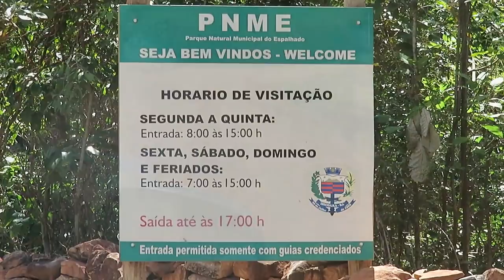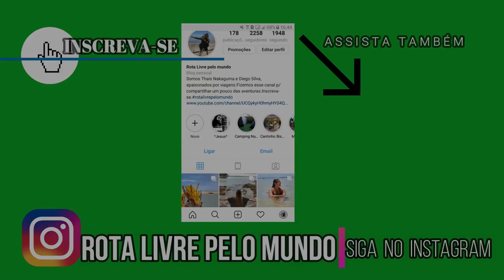CACHOEIRA DO BURACAO. CHAPADA DIAMANTINA. VLOG 27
FANPAGE: YouTravelling
ADQUIRA SEU CHIP INTERNACIONAL PARA 140 PAÍSES! EASYSIM4U
SIGA NAS REDES SOCIAS=
Instagram= rota livre pelo mundo

Apoiadores=
Bazar 13

Easysim4u
Booking
Assist Med
Negócio Online